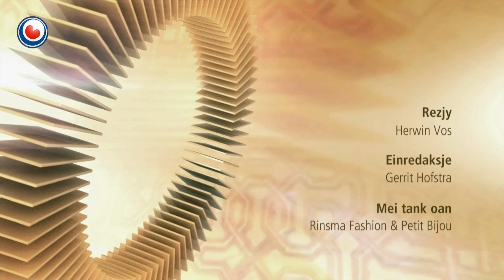Bynt fan 25 april 2016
Follybalfroulju Snits lânskampioen
De follybalfroulju fan Snits binne juster foar it twadde seizoen op rige Nederlânsk kampioen wurden. Seis froulju út it team nimme ôfskie. Wat betsjut dat foar de takomst fan it team? Wy ha it deroer mei spylster Roos van Wijnen.

Reitse giet ynternasjonaal
Sykje nei in stikje bûtenlân yn Fryslân. Reitse Spanninga giet by bûtenlânske (hobby)koks yn Fryslân del en makket in gerjocht út dat lân. Dit kear stillet de kok syn honger yn de Noarske keuken.

It libben yn in serviceflat
Topsporters en âlderein, dy kombinaasje sjogge je net faak. Mar wol yn in serviceflat op It Hearrenfean. Dêr wenje mear as tritich jonge topsporters. Dizze wike sykje wy der trije fan op. Hjoed bobslider Dennis Veenker.

De bewenners fan De Kompenije
Earm, eigensinnich en losbannich, dat wiene de bewenners fan De Kompenije yn Jobbegea. De famyljes libben yn spitketen en woene gjin help fan bûten. Sa ek de famylje fan skriuwer Gerard Popkema. Yn syn boek ‘Met de kont aangekeken’ giet hy op syktocht nei syn famyljeskiednis.